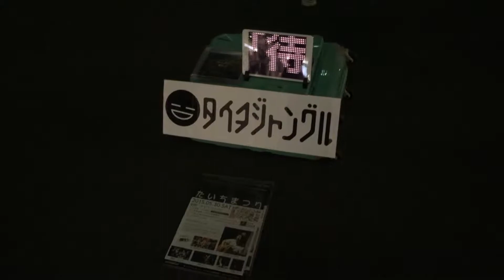2015/5/20 タイチジャングル 路上ライブ！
タイチジャングル「5/30たいちまつり」プロモーション路上ライブ、足を止めていただきありがとうございました！次回は5/22(金)20:30頃にやります！
♪サマーバケーションズ
♪土曜日の朝
♪待っとるけん